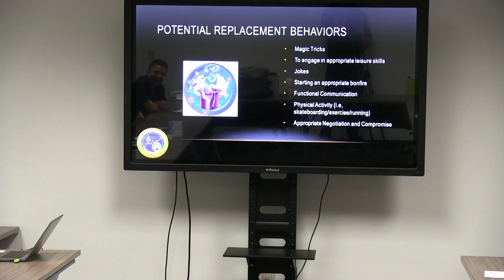BCBA Self-Help Group: Oppositional Defiant Disorder (ODD)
Vanessa Bathea, BCBA talks about appropriate replacement behaviors for individuals with ODD.

Board Certified Behavior Analysts (BCBA's) often feel "on an island" without colleagues to discuss clinical issues with.  We meet regularly in different parts of NJ to share ideas that improve the lives of people we serve.

Brett DiNovi is a Board Certified Behavior Analyst & the founder & CEO of the largest award winning behavioral consultation group of its kind on the East Coast of the United States which deploys over 350 consultants throughout NJ, PA, NY, DE, & worldwide through the use of remote video consultation. He has the unique and distinguished experience of studying the principles of applied behavior analysis under the rigorous scrutiny of both Dr. Julie S. Vargas (formerly Skinner) and Dr. E.A. Vargas at West Virginia University's internationally recognized program. For the past 27 years, Brett has used behavior analytic principles to create large-scale change across school districts, fortune 500 companies using principles of organizational behavior management (OBM), and across individual learners. Brett has been a OBM consultant in Morgantown WV, an instructor at West Virginia University, a guest lecturer at numerous universities, a speaker on multiple Comcast Newsmakers TV programs, an expert witness in due process hearings, has publications in the Journal of Applied Behavior Analysis, and has been in in executive leadership positions across schools and residential programs nationwide. In addition to an award from South Jersey Biz Magazine for "Best Places to Work," & an award for "Best of Families" in Suburban Magazine, & and the distinguished "Top Ranked U.S. Executives" award, Brett's proudest accomplishment is being a role model and father for his daughter and two stepchildren (one of which has autism).Career